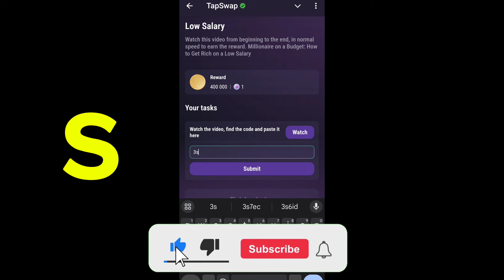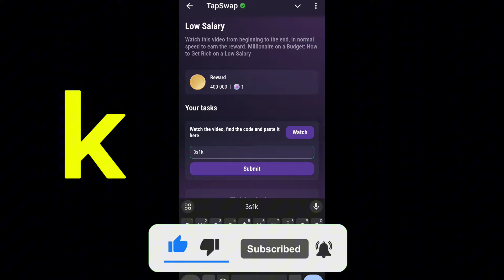Low Salary | TapSwap Code | Millionaire on a Budget: How to Get Rich on a Low Salary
Low Salary | TapSwap Code | Millionaire on a Budget: How to Get Rich on a Low Salary video code today
Low Salary code
Low Salary tapswap
Low Salary tapswap cod
Low Salary tap swap code